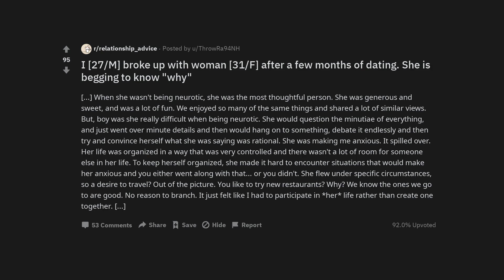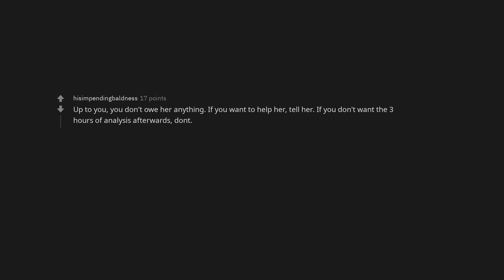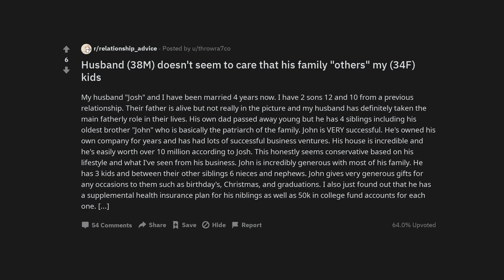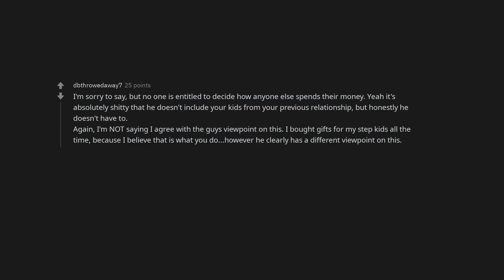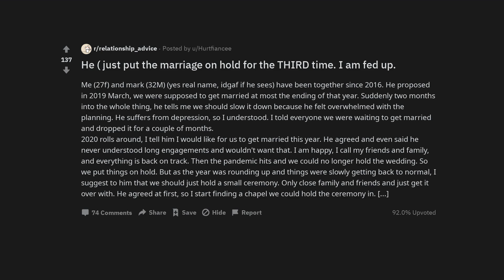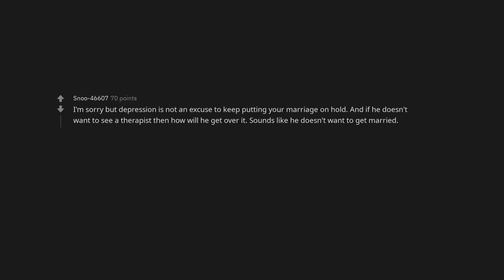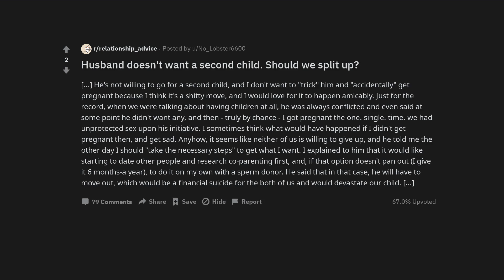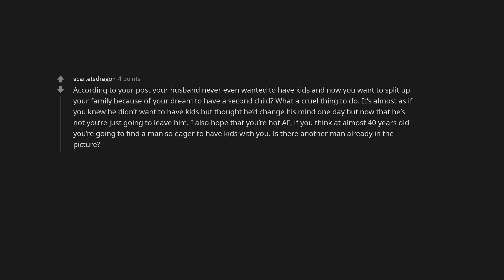I [27/M] broke up with woman [31/F] after a few months of dating. She is begging to know "why"